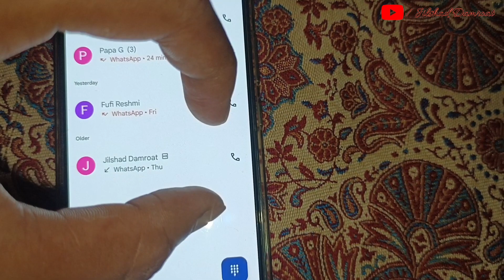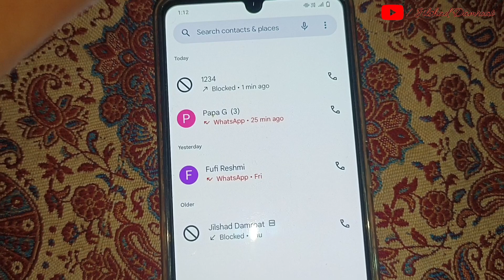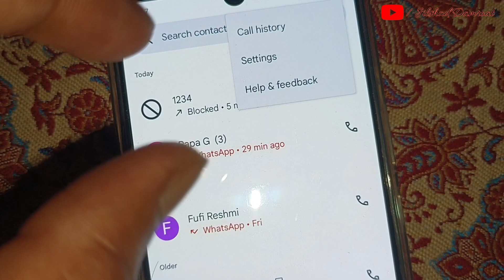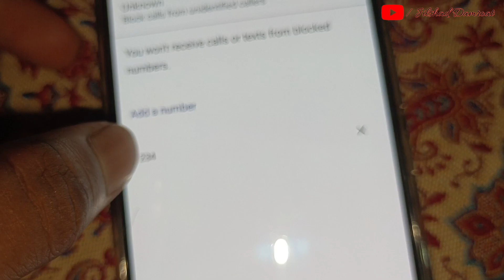Vivo T2 5G Me Number ko block kiase kare | Vivo T2 5G Blacklist Settings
Social Media अकाउंट पर हमें फॉलो कर सकते हो 🙏

📝Note:-

vivo t2 5g me number block kaise kare
how to block number in vivo t2 5g
vivo t2 5g me number unblock kaise kare
blacklist setting in vivo t2 5g
block unblock setting in vivo t2 5g
vivo t2 5g 5g block unblock setting
how to block unblock number in Vivo t2 5g
how to unblock number in vivo t2 5g
vivo t2 5g me number block unblock kaise kare
vivo t2 5g blacklist setting
kise bhi number ko block kaise kare
Vivo T2 5g Blocklist settings
Blacklist Settings In Vivo T2 5g